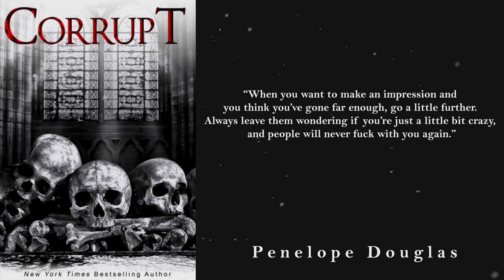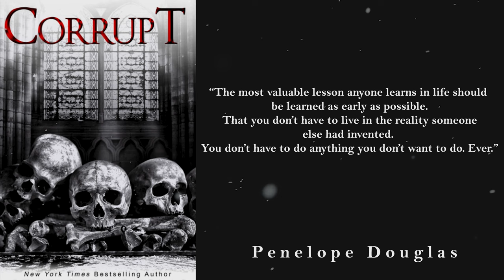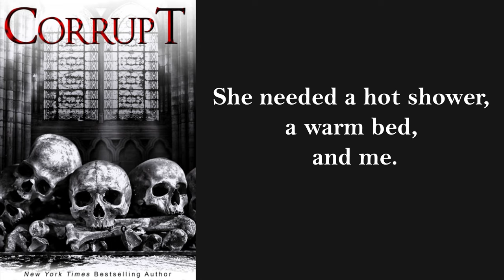Corrupt by Penelope Douglas - Quotes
“When you want to make an impression and you think you’ve gone far enough, go a little further. Always leave them wondering if you’re just a little bit crazy, and people will never fuck with you again.”

“The closer you got to anything beautiful, the less beautiful it became. Allure was in the mystery, not the appearance.”

“The only way we find out what we’re capable of is by getting into a little trouble.”

“It’s just you, Little Monster. Own it or it will own you.”

“The shy ones tend to be the baddest after all.”

“Those who are patient, plan. And beware the man with a plan.”

“Own it. Don’t apologize for who you are. Own it. You can’t win if you don’t show up, right?”